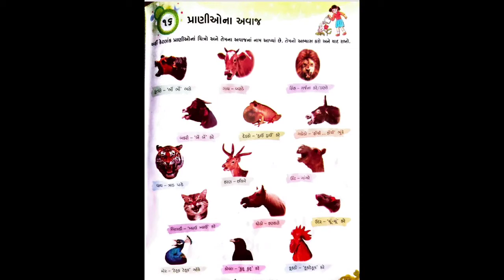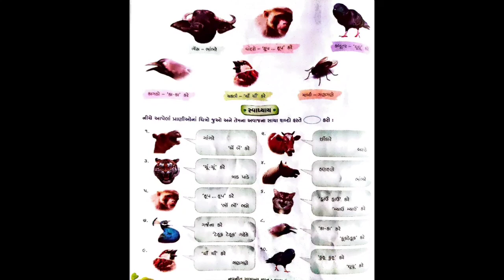STD 2 || સામાન્ય જ્ઞાન || 16 પ્રાણીઓના અવાજ || GUJARATI MEDIUM